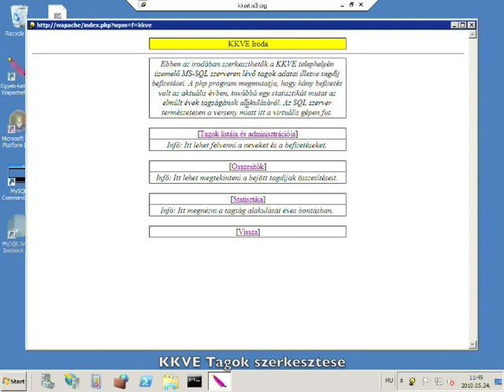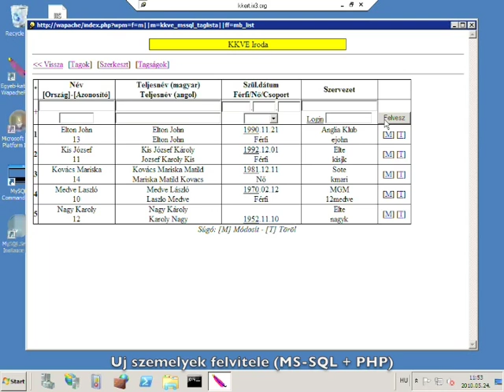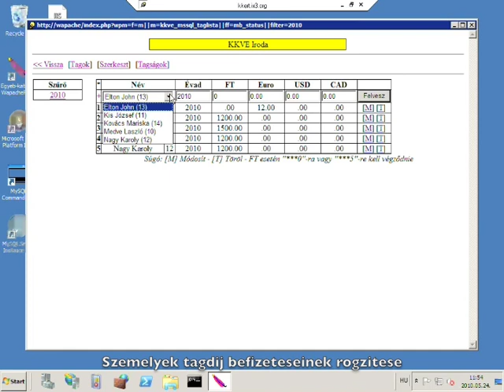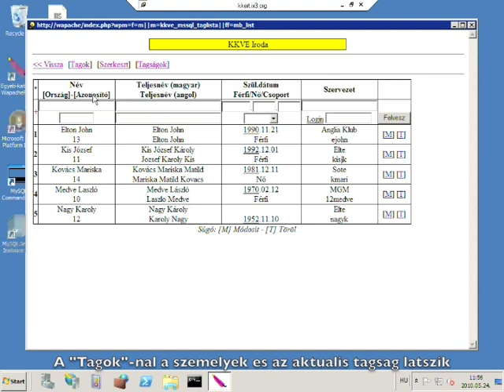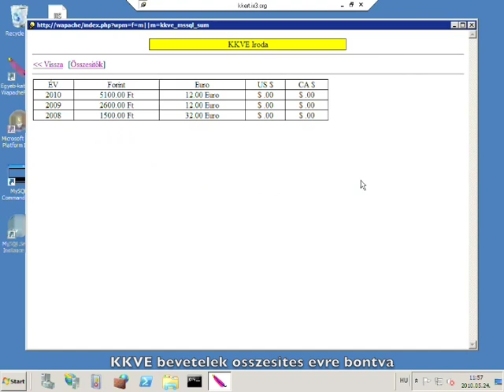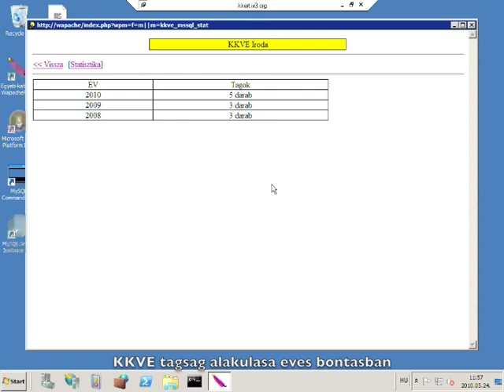Webkert2010 KKert-wapache02: kkve-iroda (YoutubeSoundtrack)